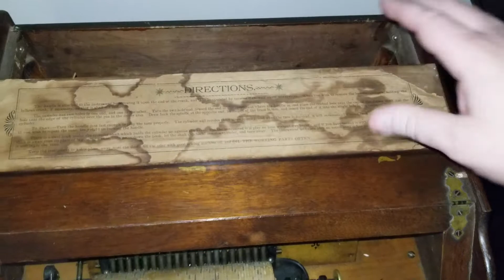Concert Roller Organ - Captain Jinks #416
A nice tune from 1868 played on a roller organ from the '90s.